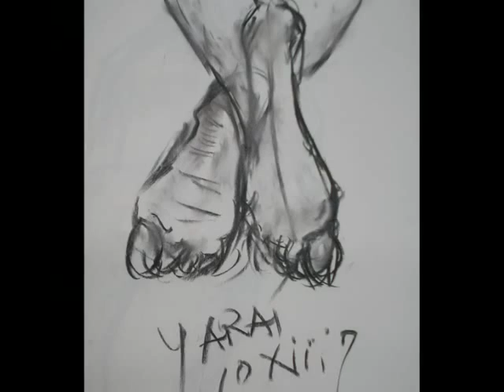No 1743July cropuis 13PhotoStory1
This is No.174 Musico art collage, where the croquis works are shown.
Have an enjoy of it.
Music are provided by courtesy of  YouTube .
 Thanks.